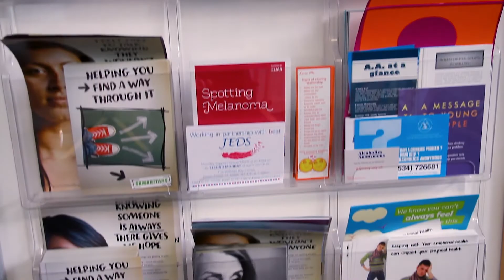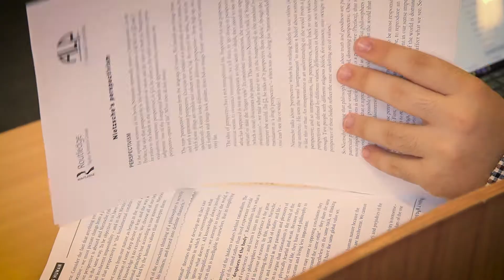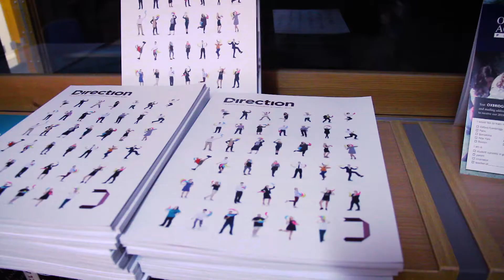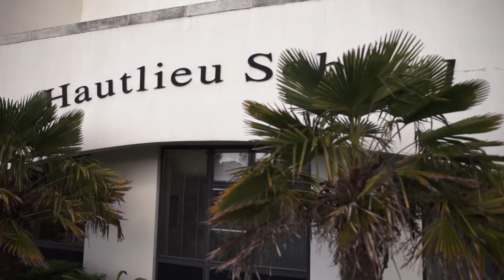16+ Video 2019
A short video for prospective students giving an insight into life at Hautlieu School from the perspective of current students.